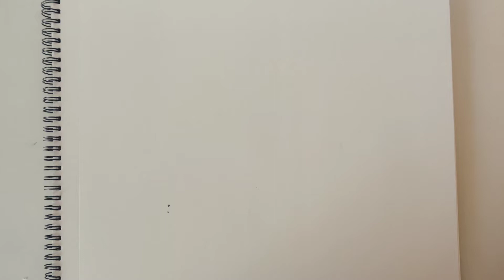10 palm cutout craft l Easy HAND Cutout Animals Craft | So Easy | Animal Craft for kids